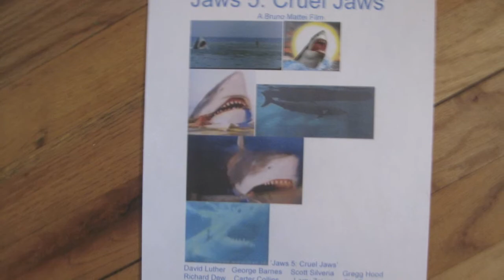Jaws 5 Fan Made Posters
A couple Jaws 5 Cruel Jaws posters-fan made. As you likely noticed already, every still of the shark is stollen stock footage from The Last Shark.